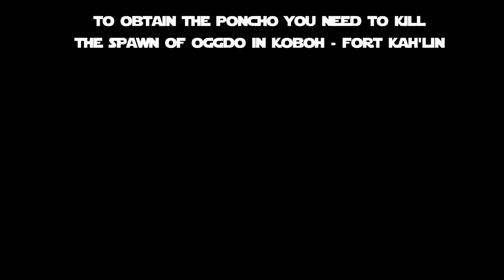STAR WARS JEDI SURVIVOR | FIND AND EQUIP THE PONCHO | TROPHY - A PRESENCE I'VE NOT FELT SINCE...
In this video I will show you how to earn the trophy A Presence I've Not Felt Since by equipping the Poncho in Star Wars Jedi Survivor